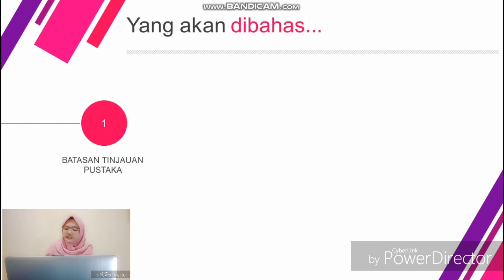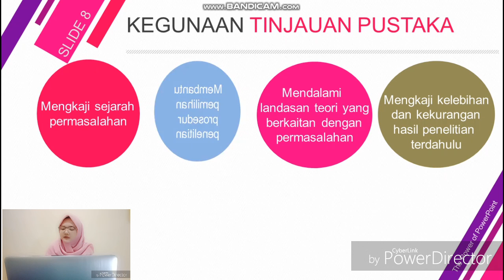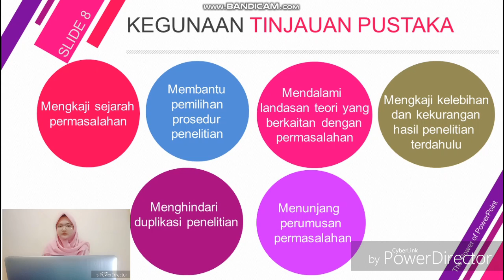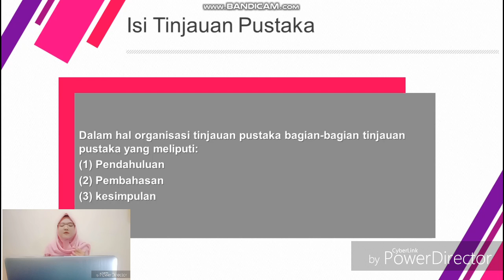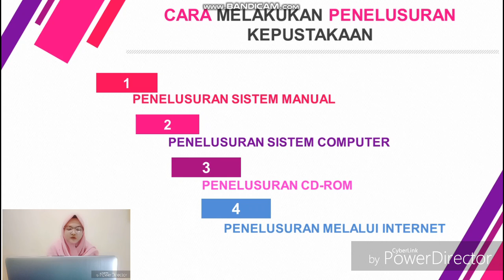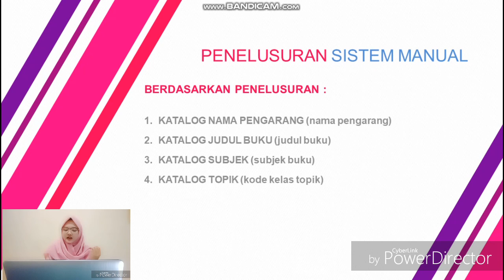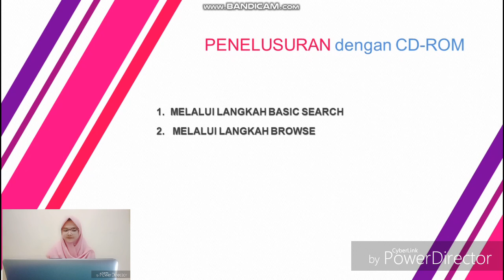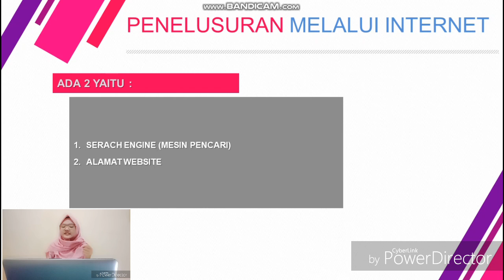munati syaima maulaya 1810912120013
PENELUSURAN KEPUSTAKAAN